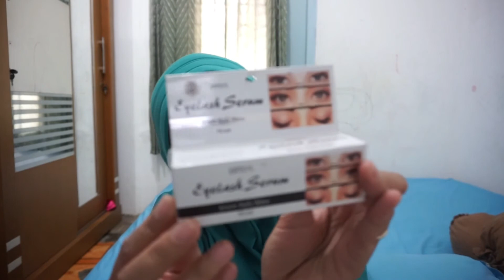TIPS MEMANJANGKAN DAN MELENTIKKAN BULU MATA - MUDAH DAN CEPAT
Assalamualaikum guys..

Perkenalkan gue owner dari Wonderfull Online Shop..
Sesuai dengan judul konten video gue kali ini, kali ini gue mau kasih tips cara memanjangkan, menebalkan, dan melentikkan bulu mata. Pasti pada penasaran kan? Yuk langsung check videonya.. Selamat menonton... enjoyyyy...

Cara Pemakaian:
Bersihkan bulu mata dari semua macam make up yang menempel. Usapkan pada bulu mata dari akar hingga ujungnya dalam kondisi mata tertutup. Kemudian tunggu sampai kering terlebih dahulu, lakukan 1-2 kali sehari secara teratur untuk hasil terbaik pada bulu mata anda.